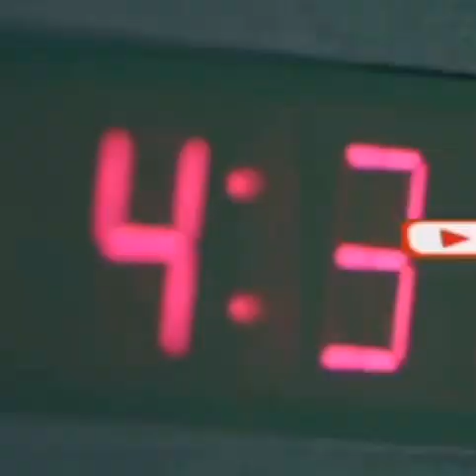Kooxda AS oo laga wareegay Deegaano katirsan Gobolka Galgaduud iyo Dagaal...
Kooxda AS oo laga wareegay Deegaano katirsan Gobolka Galgaduud iyo Dagaalo Xooggan oo kasocda Deegaanadaasi.